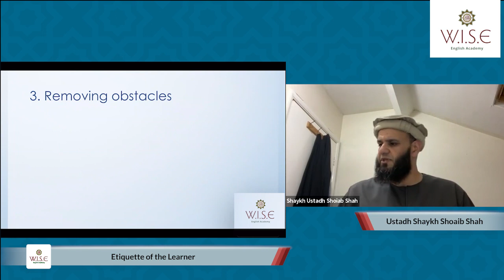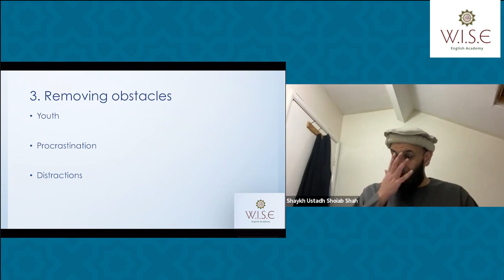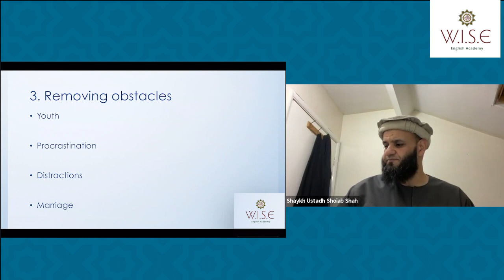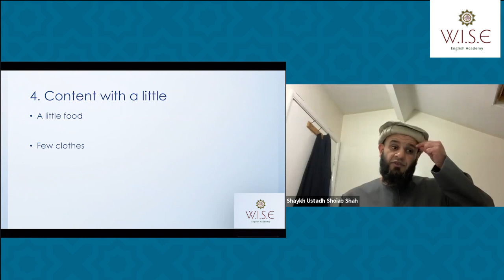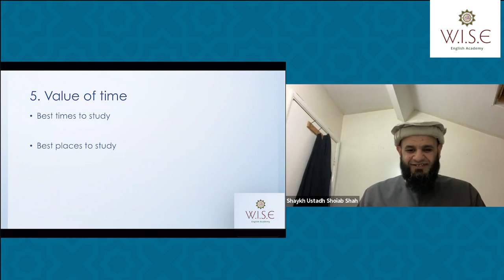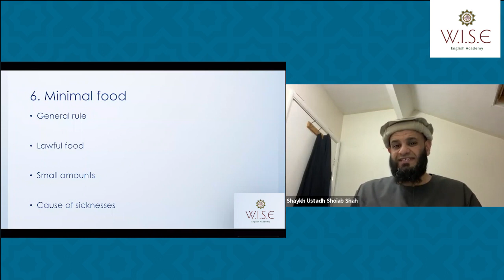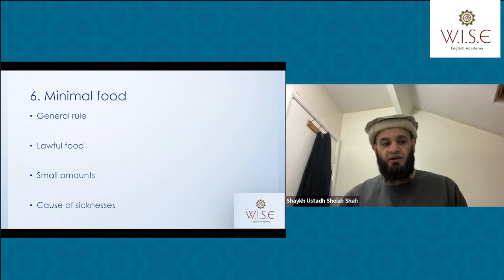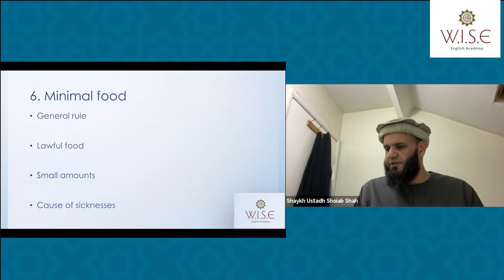Class 7 - Etiquette of Learner by Shaykh Shoiab Shah | WISE English Academy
Join this free course on WISE Learning App and get access to presentations, discussion forum and much more.

The etiquettes we will learn are about throughout this course, Allah willing, are not restricted to academia and the classroom but can be applied in every setting of our lives. Unfortunately, current trends not only ignore etiquette but actively try to undermine and promote the absence of it. Learning these manners in light of the Qur’an, Hadith and statements from Companions and the earliest Muslims, we will present proofs of the rich heritage of etiquette in Islam.